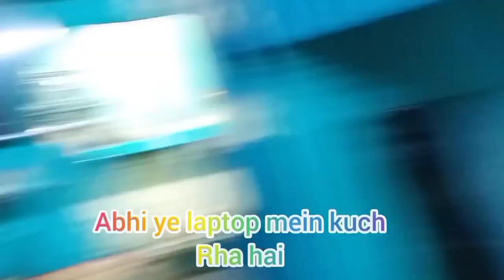ये क्या कर दिया बच्चो ने 😱🔥|| trevelling vlogs|| lalit kumar vlogs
on Instagram I'd { lalit__444}